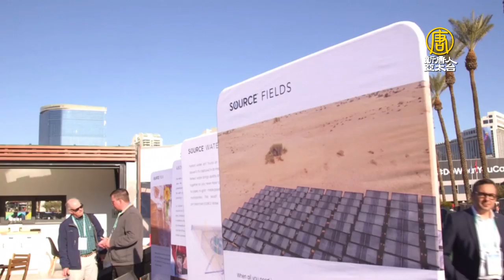水不夠用改從空氣來！太陽能板產水新科技｜乾旱｜水資源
根據世界資源研究所調查發現，全球四分之一的人口將面臨嚴重缺水，17個國家將面臨「極嚴重的水緊迫」狀態，加上氣候變遷的影響，情況將更加惡化。美國一家科技公司利用太陽能板蒐集空氣中的水蒸氣成為蒸餾水，期望創造出一種全球性的水源，像是在任何地方建立一口井，立即解決人們的缺水問題。

許多國家位於乾旱、自然環境惡劣的地方，水資源嚴重缺乏。美國一家科技公司利用太陽能板生產水，蒐集空氣中的水蒸氣，透過陽光蒸發而成蒸餾水，希望能救濟世界上數百萬生活在缺水地區的人們。

科技公司CEO 科迪·弗里森(Cody Friesen)：「使用太陽能產水板，可以吸收陽光和空氣，產生純淨的水。然後將其礦化(mineralized)，存儲，然後按期所需的量運送到任何人家、學校、旅館或整個社區。」

太陽能產水板內含有吸濕材料，可吸收空氣中的水。面板內部的空氣透過太陽能加熱並循環，從而增加了相對濕度，並加強吸濕性材料吸收水蒸汽，轉化為液體。產生出來的蒸餾水會被儲存在容量60升的容器中，並在其中用鈣和鎂礦化，成為飲用水。

裝在這些透明小杯子裡的就是太陽能產水板所製造出的飲用水。地面裝置的太陽能產水板長240公分、寬120公分；而裝設在屋頂的太陽能產水板較小，長150公分、寬90公分，每個面板每月可生產多達300瓶約450ml(16ounce)的水。

科技公司CEO 科迪·弗里森：「面板最棒的地方肯定是它是一個全球性的解決方案，消除了長久以來缺水地區的水源問題，無論是喝大量瓶裝水在洛杉磯的高級住宅，還是(肯亞)桑布魯女孩基金會(Samburu Girls)裡的女孩們，每天步行到2英哩(約3公里)外取水。從整個人類的範圍來看，從富裕到貧窮的人，現在的解決缺水的方法是完全相同的。」

根據聯合國兒童基金會和世界衛生組織2019年的報告，全世界約有42億人缺乏環境衛生，30億人缺乏基本的洗手設施，22億人甚至沒有生存基本所需的乾淨飲用水，佔將近全球人口的三分之一。

太陽能產水板可以在乾旱、低濕度的環境下運作，例如美國亞利桑那州、澳洲、中東和北非等地區。

該科技公司目前已將面板銷售至全球36個國家，希望能對日益嚴重的缺水問題有所幫助。

新唐人亞太電視 書荷 綜合報導